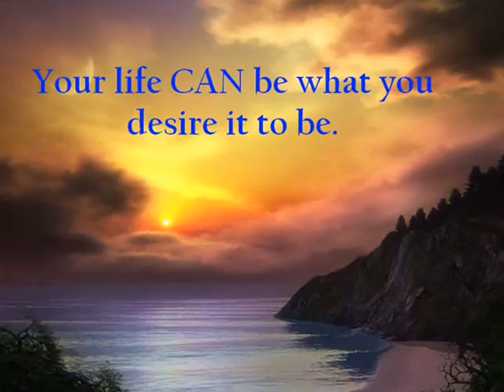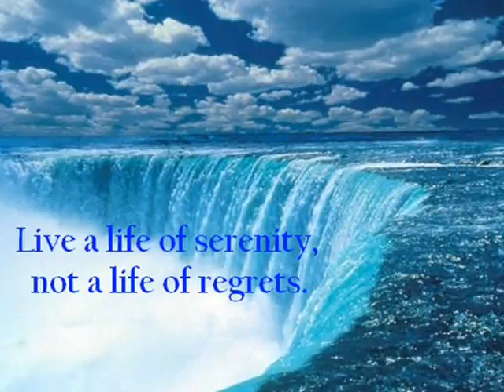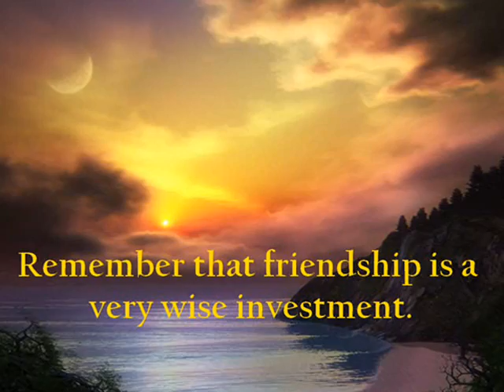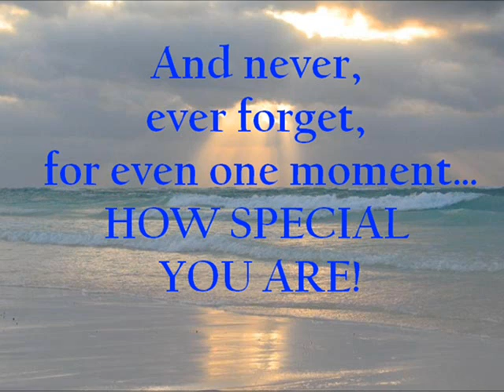Twenty Four Things to Remember.wmv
This is an inspirational / motivational video to remind people of some very important things. The accompanying music is soft, soothing, relaxing and easy for meditating.